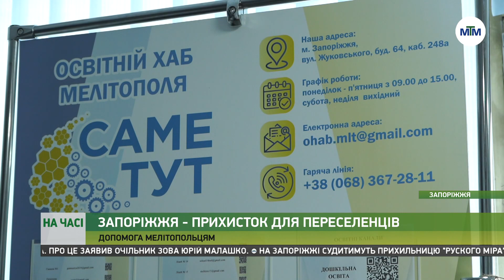На часі - 23.03.2023